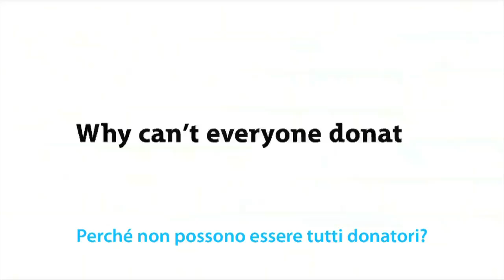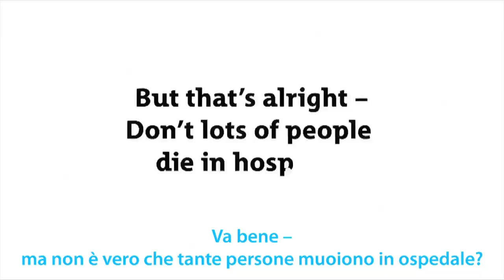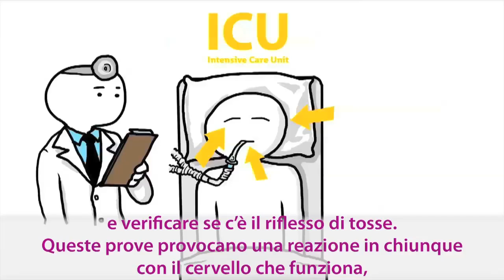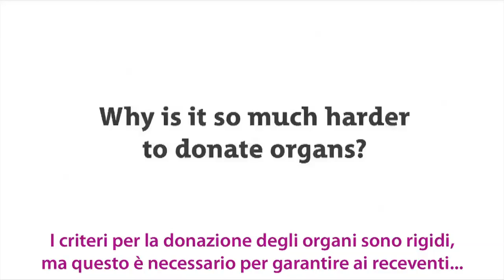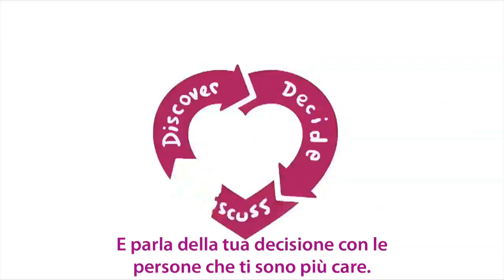DonateLife2014 (Italian language subtitles)